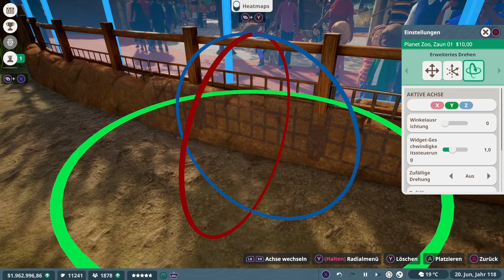Planet Zoo Console Franchise : #21 Live Überlegung [ Deutsch ] [ Xbox Series X & PS ][ Speedbuild